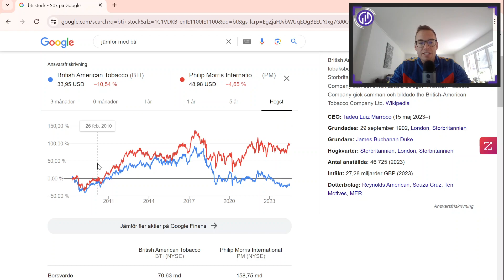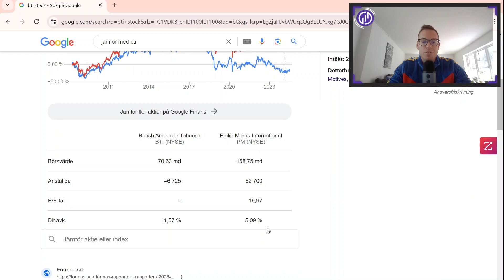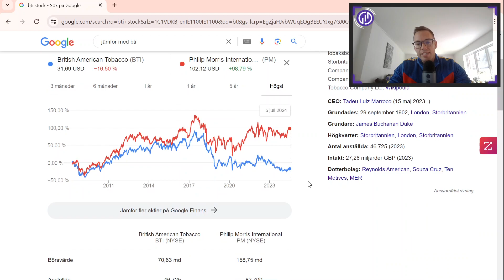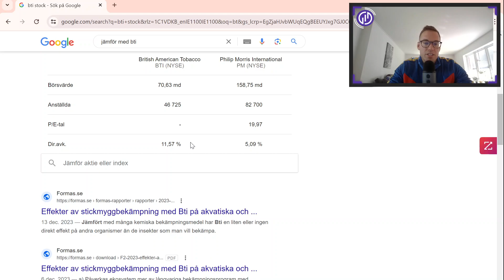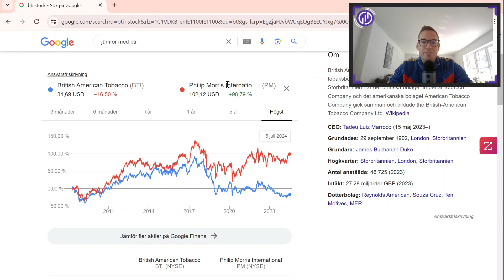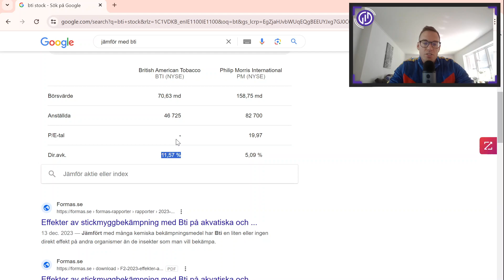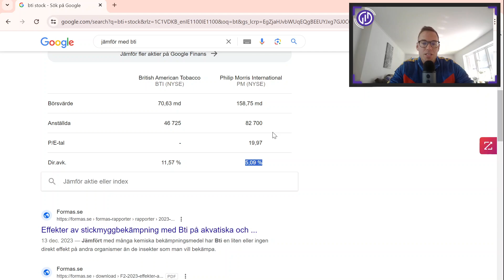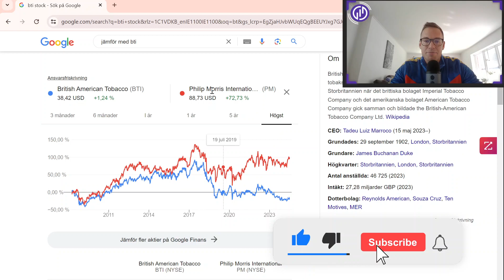BTI vs PM Stock Analysis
Do you have any questions or would you like me to do a specific stock analysis?